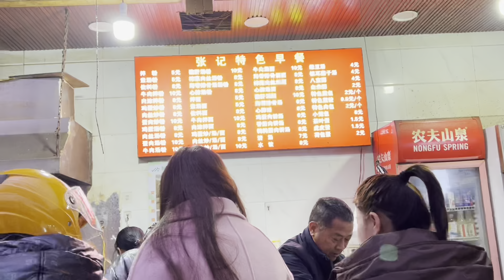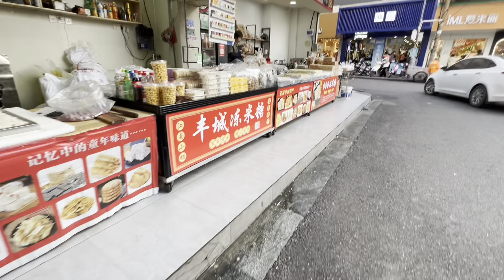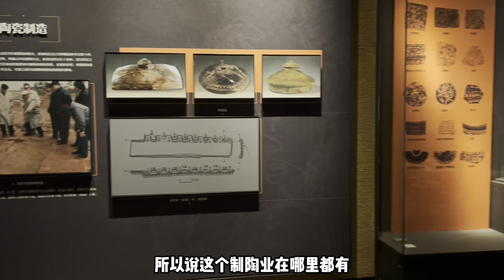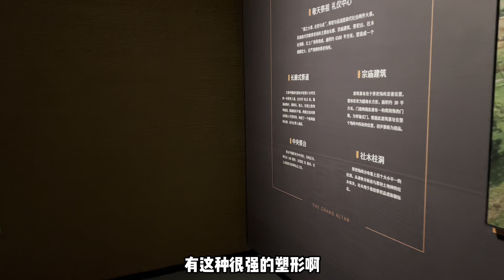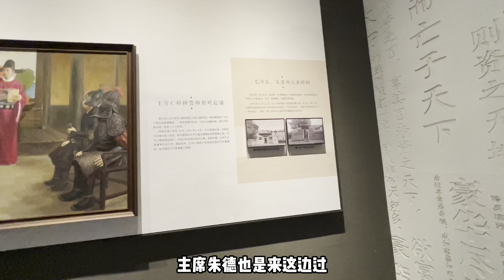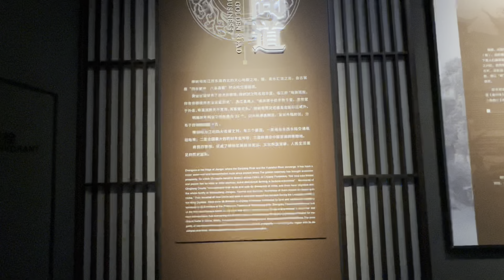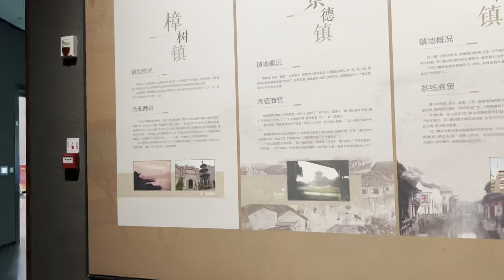江西樟树市感受菜市场早市烟火气/博物馆了解历史/药都中药材市场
2023.12江西